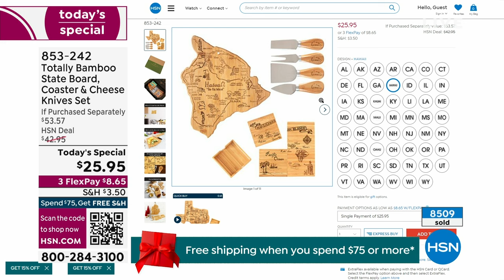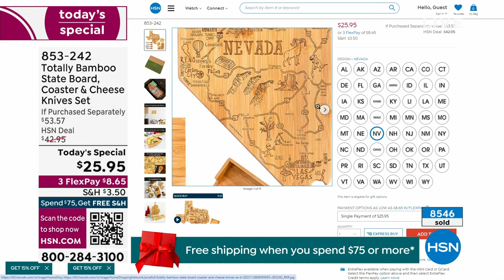Totally Bamboo State Board Coaster Cheese Knives Set w...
Totally Bamboo State Board, Coaster   Cheese Knives Set with Gift Box
Add a touch of local charm to your kitchen with the Totally Bamboo Destination State Shaped Serving   Cutting Board. Made from beautiful bamboo, this cutting board is crafted in the shape of your favorite state and features laserengraved artwork showcasing all the top cities, attractions and other landmarks. The reverse side of the board is blank and provides a knifefriendly cutting surface, making it versatile for use as a serving platter or cutting board. Pair it with the State Puzzle Coaster Set, featuring four sturdy bamboo coasters that come wrapped neatly in a raffia and a sturdy case, adorned with artwork that highlights all the memorable sights and places that make your state special. And don't forget the 4Piece Cheese Tool Set, which includes cheese knives, a cheese fork, and a small spade, all with beautifully crafted bamboo handles that are laserengraved with the outline of your favorite state and the word "home." Includes a gift box perfect for giving for the holidays or any special occasion.

    Cutting board
    Flat cheese knife
    Cheese fork
    Narrow plane knife
    Small spade
    (4) Coasters
    Coaster holder
    Gift box

    When not in use, the included hang tie allows the board to double wonderfully as wall art to show off the love of your state in the kitchen, dining room, or den.
    Due to different state shapes, boards vary in size and weight the largest board is Texas (approx. 14" x 13.38") and the smallest board is Tennessee (approx. 18.5" x 7"). The heaviest board is Kansas (approx. 2.49 lbs.) and the lightest board is Florida (approx. 1.1 lbs.).
    Each coaster measures approx. 4" x 4" to accommodate all popular glass sizes.
    Each cheese tool is approx. 5" long and the handles are laserengraved with the word "home" and the outline of the state shape.
    The naturally crafted bamboo handles provide a comfortable grip with the metal ends of the utensils make serving, slicing, and cutting easy they work well with with veggies, fruits, meats, jams and more.
    The bamboo components in the set clean easily with gentle hand washing do not soak or wash in dishwasher.